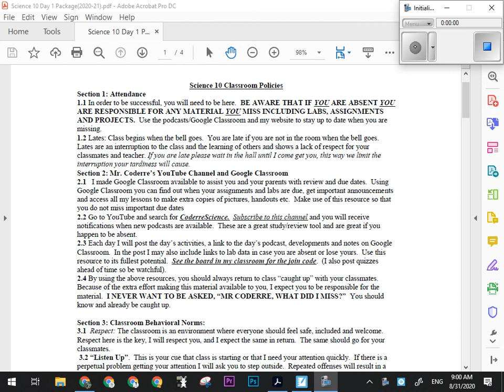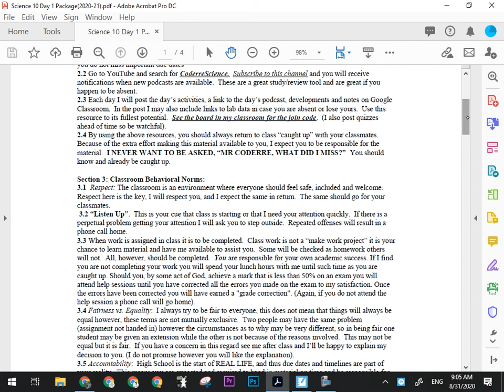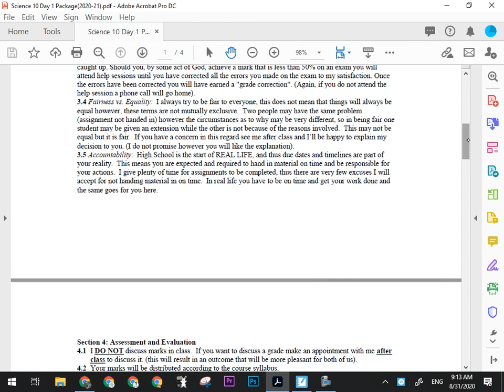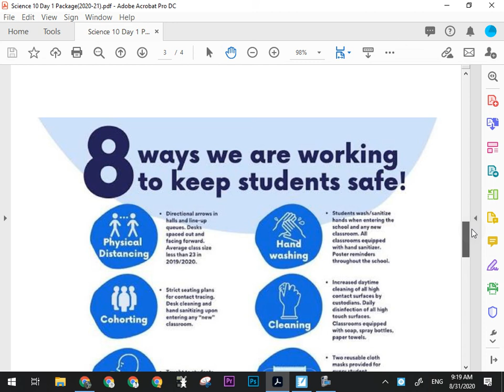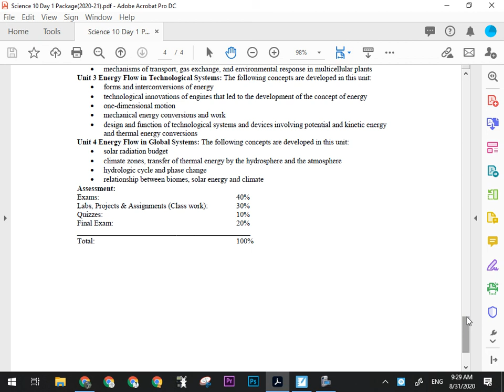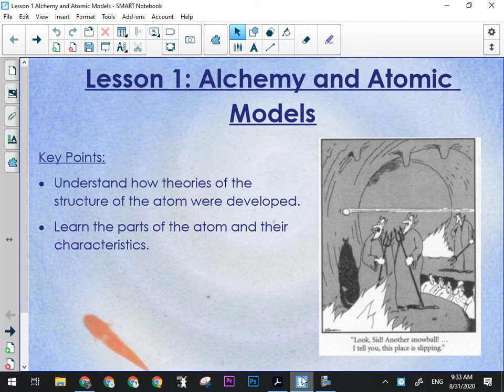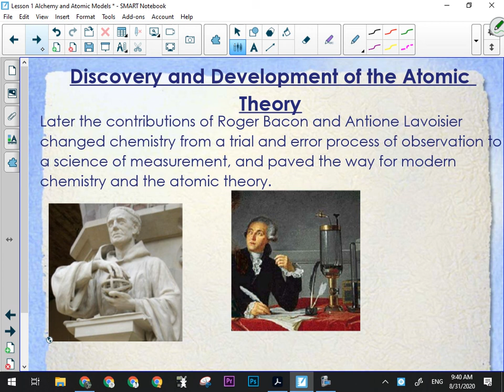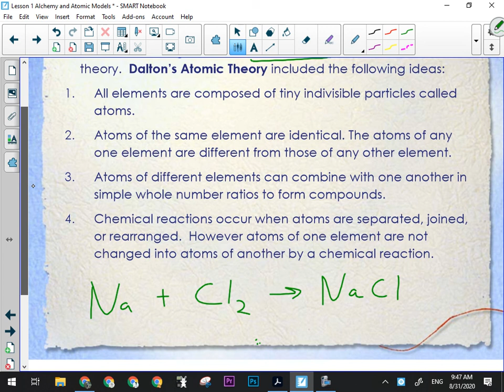Science 10 Day 1 Material 2020 Semester 1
Classroom procedures and First day lecture (Lesson 1 Atomic Theory)